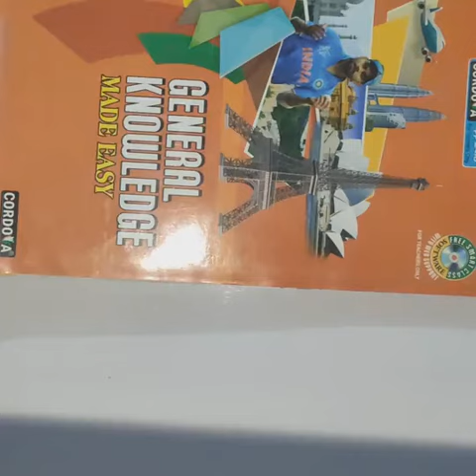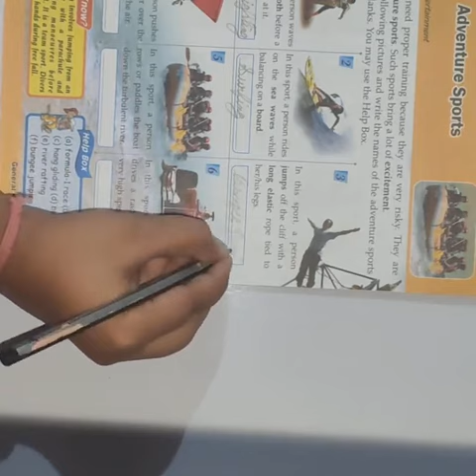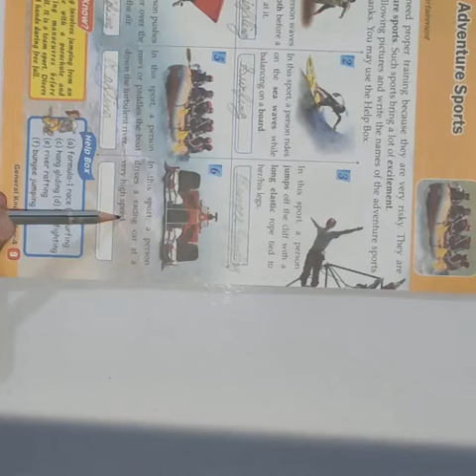Class: 4 | Subject: G.K|Date:22.06.2021